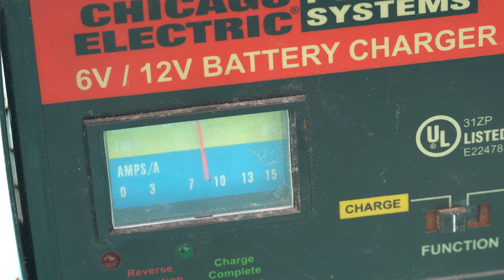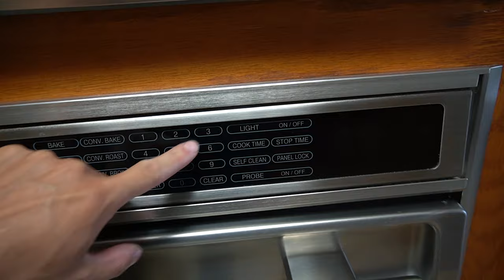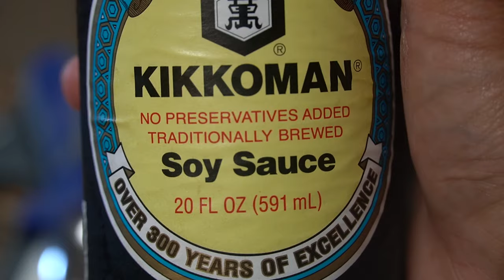my boat didn't start... flounder SASHIMI & tank update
Things don't always go as planned... I had high hopes to take the boat out and film an awesome fishing video but it just wasn't meant to be...

In this video we FIX the issue causing the motor to not start, do an update on the 50 gallon fish tank, feed the fish, and even try flounder sashimi! (as well as cook some too, but the sashimi was a huge surprise...)

Jetty Fishing Gear

Reel 2 (cheaper)
Rod (mines a 2 piece though)
Line --

Kayak (newer model)
Braid Line
Leader Line

Reel 2 (cheaper)
Line --
Leader Material--

Standard muzzle Rob Allen
Speargun Reel
Weight Belt
Belt Reel
Octomask Freediver
Dyneema Gloves